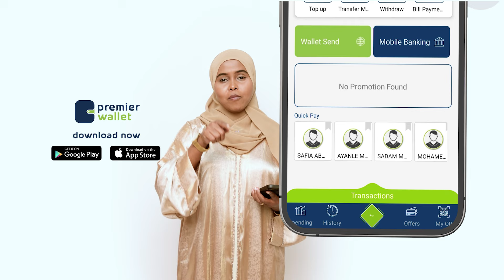Xil CCW”Dadkii shalay aniga iyo MW Xasan na aflagaadey jiray ayaa maanta anagana na aflagaadeynaayo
Xil CCW”Dadkii shalay aniga iyo Madaxweyne Xasan na aflagaadey jiray ayaa maanta anagana na aflagaadeynaayo waxba iskama badalin dhaqanka dowladii hore”